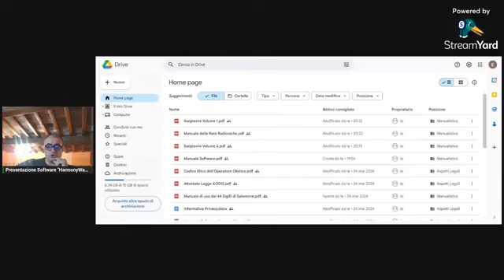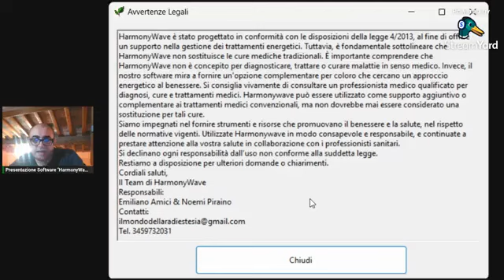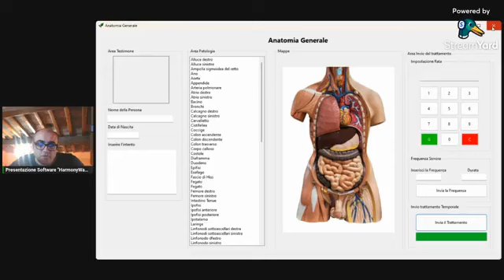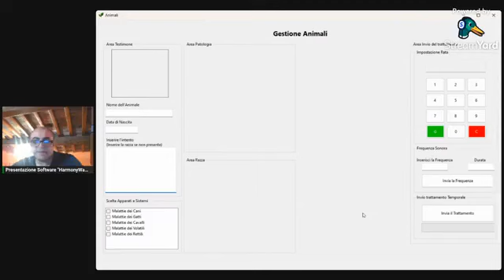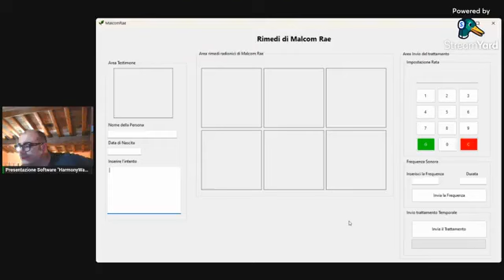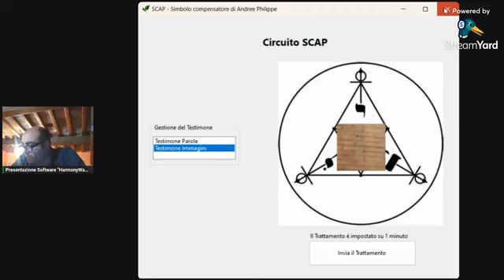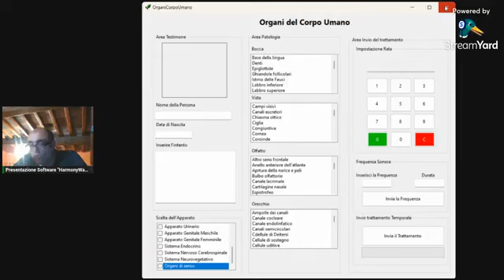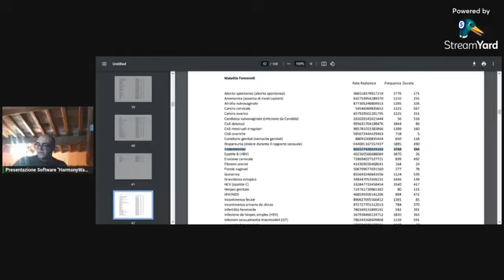Presentazione del Software Radionico "HarmonyWave"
Chiedo scusa per delle mancanze nel video, StreamYard non è proprio il massimo ma credo di essere stato abbastanza chiaro! Manuali, software, Malcom Rae Cards, Certificato di possesso del Software, Consenso informato, Informativa Privacy, Sanjeevini con manuali, circuiti e quadranti. Il costo è di € 97,00 (anche in 3 rate con PAYPAL) che verranno convertiti in corsi di formazione in caso di problemi di installazione! Il software verrà aggiornato periodicamente!

Ecco il menu finale del Software

Corpo Umano
Anatomia Generale
Malattie Apparati e Sistemi
Malattie
Altre Malattie
Disgregatore Antifumo
Gestione del Femminile
Gestione del maschile
Ghiandola Pineale
Mappe del corpo
Melatonina
Neurotrasmettitori
Organi del Corpo Umano
Principi attivi
Riequilibrio Charkra
Strumenti Radionici
Calcolatrice Rata Radionica
Dissolvitore Emotivo
Cromoterapia
Energizzatore
Hieronymus Machine
Macchina Duplicatrice
Neutralizzatore
Verde Negativo
Rivitalizzazione
Protezione
Geopatologia
Rimozione Energie Negative (con sigililli di salomone e relative istruzioni)
Simbolo Scap
Rimedi Vibrazionali
Cristalloterapia Radionica
Invio Rimedi
Malcom Rae Cards
Sanjeevini
Sanjeevini Combinati
Sostanze Naturali
Natura
Agricoltura
Animali

Ecco i miei libri! Li potrete trovare su Amazon o sul sito

Il Mondo della Radiestesia
La Radionica in tasca
Radionica Egizia
Radionica Terapeutica

MISSIONE SUD DAKOTA! Aiutatemi a realizzare il mio sogno...! Dona per avere oltre 100 quadranti radiestesici aggiornati ogni mese!
Per info sul Corso di Radiestesia e Radionica Certificato IPHM telefonare al 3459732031.